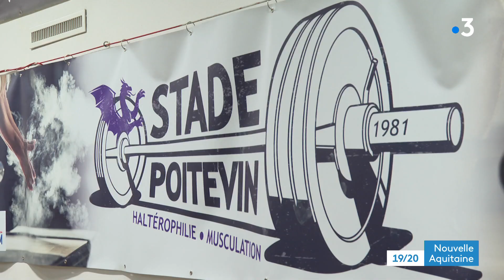Les clubs de sport perturbés par le Covid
Faire du sport malgré la Covid ! Comme les écoles, les clubs ont dû s'adapter face aux nombreuses absences.
Reportage de François Bombard, Thomas Chapuzot et Bénédicte Biraud
Intervenants :
- Antoine Bellanger, entraîneur Stade Poitevin Gymnastique
- Margaux Texier, animatrice Stade Poitevin Escrime
- Augustin Bagot, président Stade Poitevin Haltérophilie